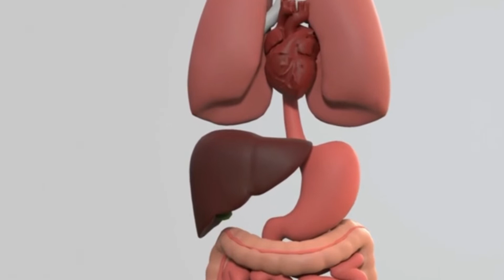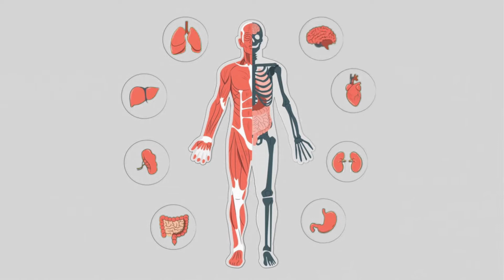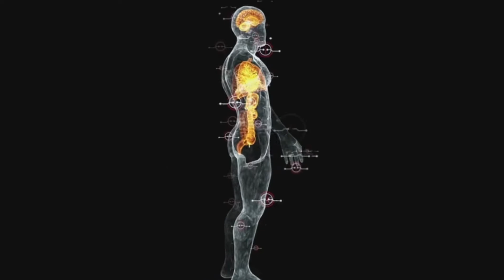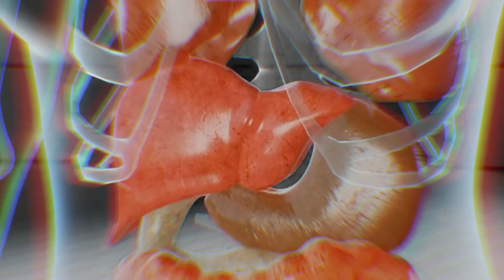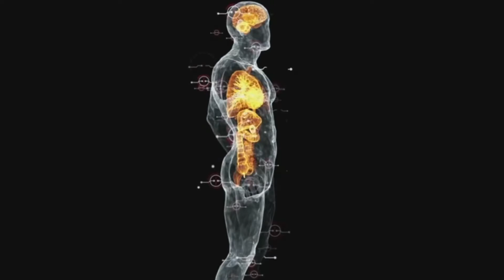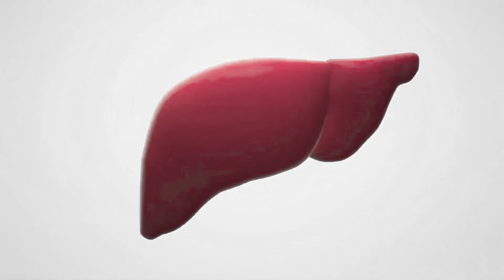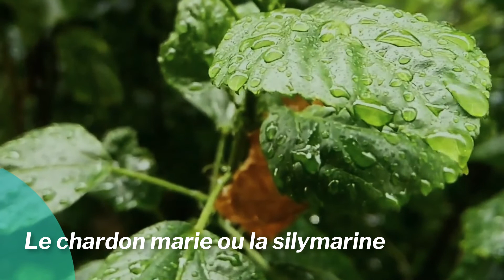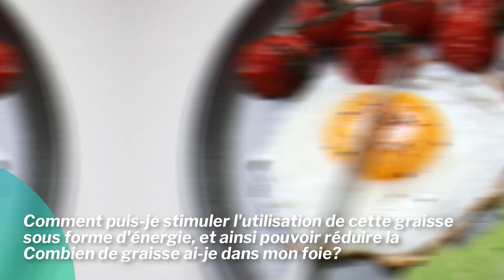Comment améliorer votre foie gras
Dans cette vidéo, nous allons vous dire ce que vous pouvez faire pour réduire la charge sur votre foie et prévenir la stéatose hépatique.